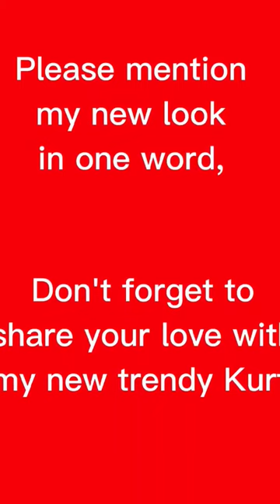Eshud Jaipur Kurtis | Buy On Or Website Or WhatsApp Us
Description
Eshud - Jaipur Kurtis
We have a broad collection of ladies Kurtis.
* Best In Quality 😻
* Best In Price
* Best in Service 🙂
* 100% Customer Satisfaction
For Order Click 👇🏻 On Link 🔗

ladies kurtis,shorts,viral video,trending video,youtube shorts,online shopping,best quality kurtis online,buy kurtis online,eshud jaipur kuris,women's clothing,clothes store,online clothing store,kurti wholesale market delhi,kurti wholesale market,kurti manufacturer,ladies kurtis manufacturer,manufacturer of ladies kurtis

best kurti designer in india
best quality kurta
black jaipuri kurti
cheapest jaipuri kurti
cotton jaipuri kurti
designer jaipuri kurti online
jaipur latest kurti design
jaipuri anarkali kurti set
jaipuri angrakha kurti
jaipuri bandhani kurti
jaipuri cotton anarkali kurti
jaipuri cotton kurti pant set with dupatta
jaipuri gota patti kurti
jaipuri kurti and plazo set
jaipuri kurti catalogue
jaipuri kurti collection
jaipuri kurti cotton pants
jaipuri kurti images
jaipuri kurti india
jaipuri kurti instagram
jaipuri kurti with jacket,
jaipuri kurti with palazzo,
jaipuri kurti with pant,
jaipuri kurti with skirt
jaipuri style kurti online
latest jaipuri kurti designs
lehenga kurti price
long kurti price
online jaipuri kurti
pure cotton jaipuri kurti
where to buy indian kurtis online
where to buy jaipuri kurti